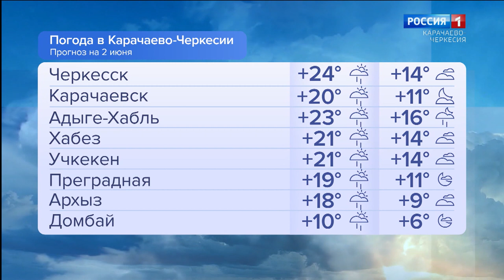Утро России. Карачаево-Черкесия 02.06.2023